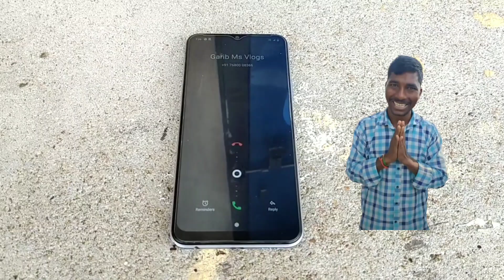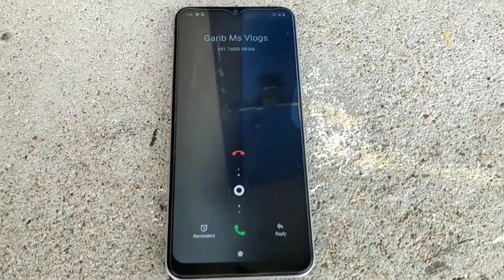Finally I Meet@gareebmsvlogs213 मुकेश भाई से मिलने गया 700km दूर-garibmsvlogs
vlog
vlogs
funny vlog
vlog video
new vlog video
daily vlog video daily vlog
new vlog video daily vlogger
daily vlogs india
daily vlogs

ourav joshi vlogs Life style vlogs

Uttarpradesh vlog

Siddharth Nagar vlog Indian couple vlog

Village vlog

Village food Village life style